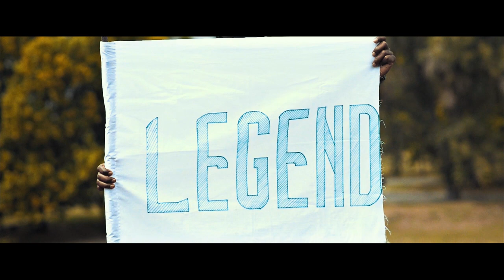Addo Kay - Legend (Official Music Video)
Description This is a motivation song that tells about believing in yourself and keeping high hopes in life. Fighting for the altimate price no matter the circumstances through hard work and perseverance.

Follow Addo Kay on;

 Listen and Download audio version of my songs on the following digital platforms

Spotify, Apple Music, iTunes, Google Play, Tidal, Amazon, Napster